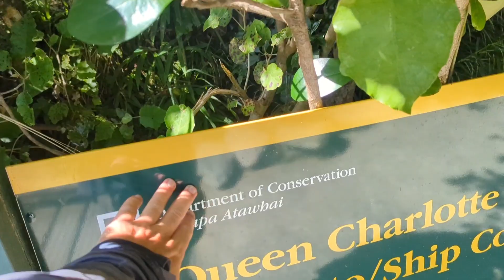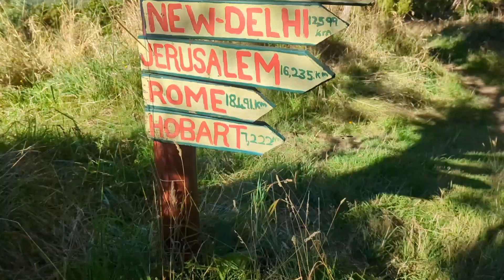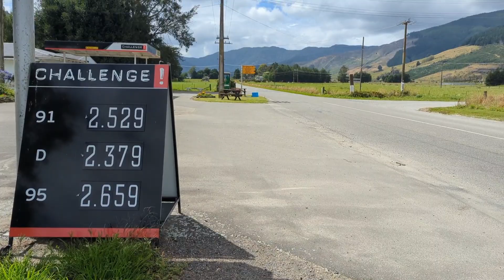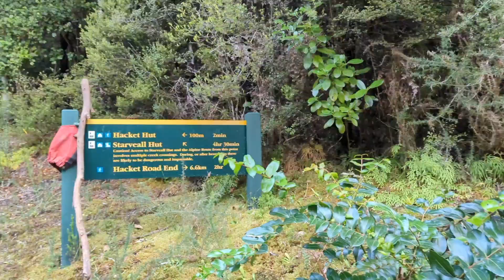Te Araroa - South Island - Part 1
February 2023, Te Araroa southbound walk. The start of the Queen Charlotte track to St Arnaud on this s section. Part 1